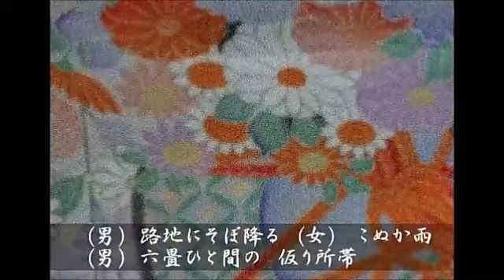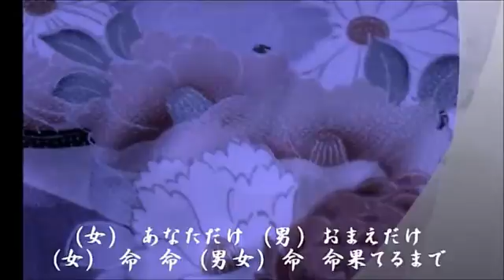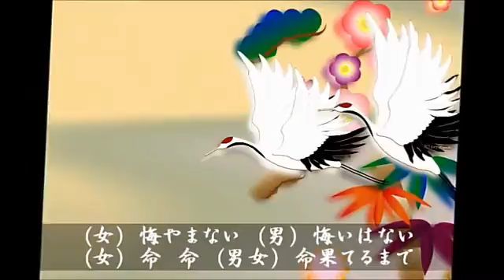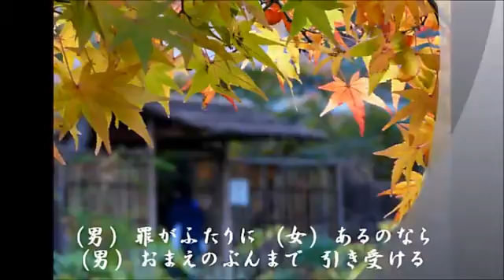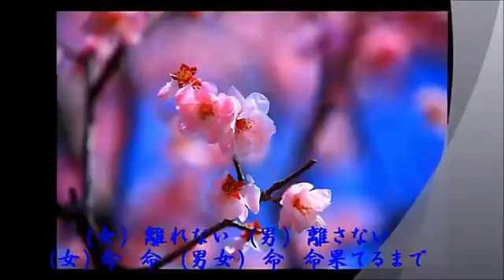命果てるまで 岡ゆう子・宮下健治 【女性パート】